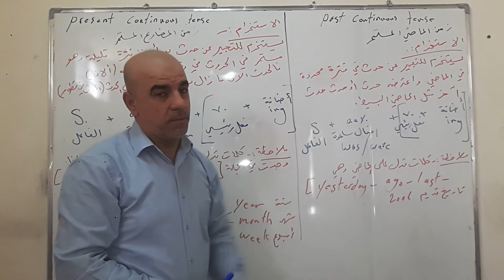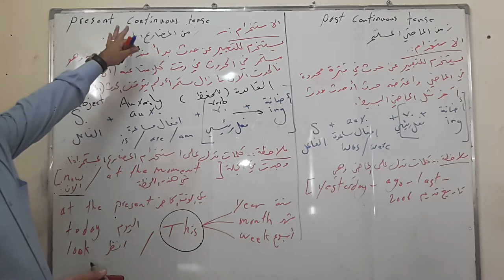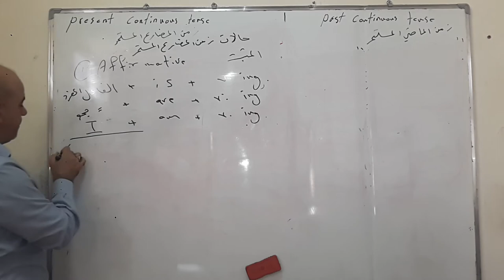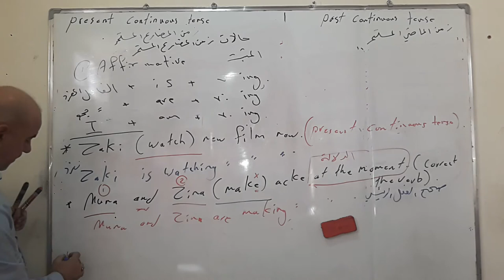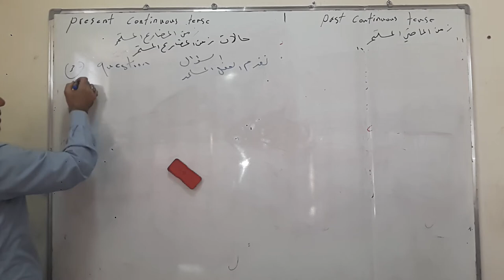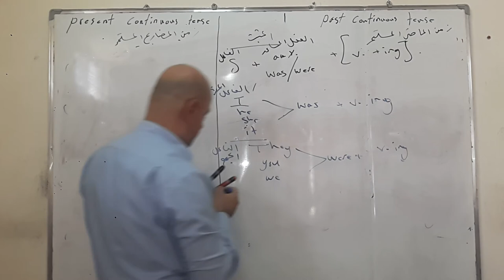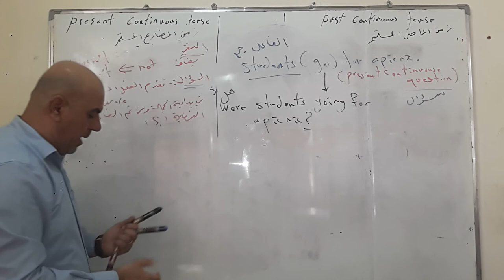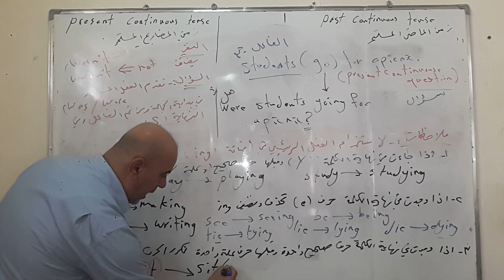اللغة الانكليزية للصف الثالث المتوسط/استاذ جواد فارس فرمان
الدرس الثالث present & past continuous